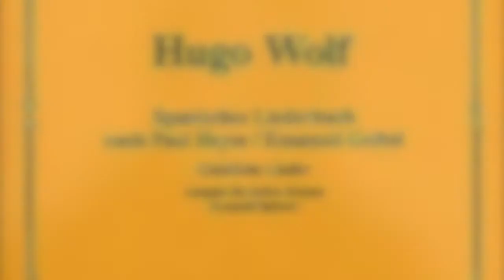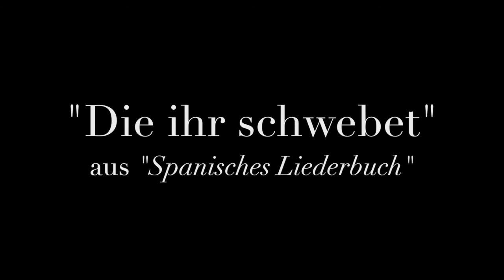Wolf Die ihr schwebet - Roberto Abbondanza, baritono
Hugo Wolf

Die ihr schwebet

aus "Spanisches Liederbuch"

roberto abbondanza, baritono
guido d'angelo, pianoforte

Basilica di S. Giovanni Battista
Busto Arsizio (VA), 20 ottobre 2003